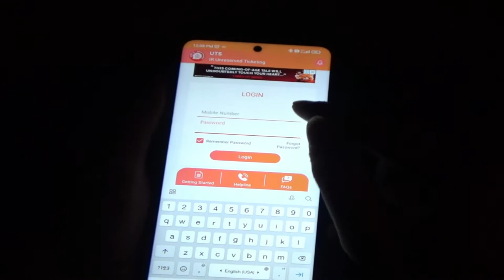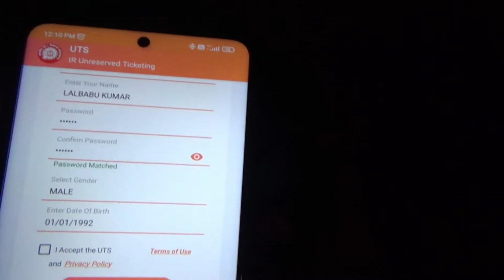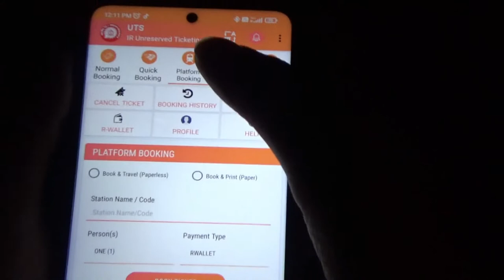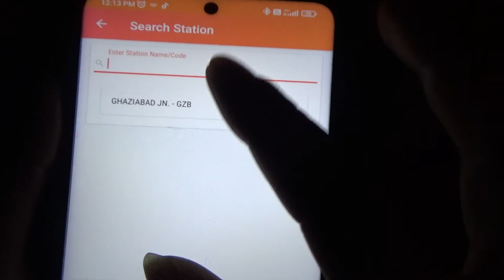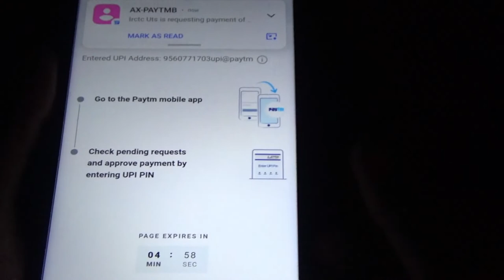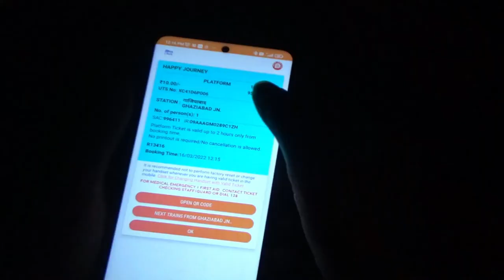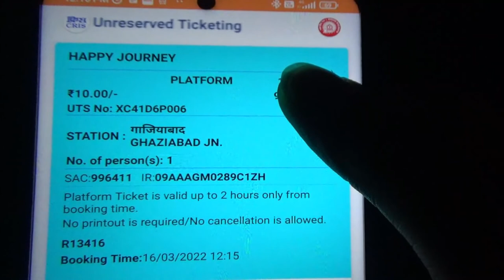platform ticket booking | platform ticket kaise book karen | train platform ticket booking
दोस्तों इस वीडियो में मैंने आपको बताया है कि अपने मोबाइल से रेलवे स्टेशन का प्लेटफॉर्म टिकट कैसे बुक कर सकते हैं वह भी बहुत ही आसानी से अगर आपके पास एक मोबाइल और मोबाइल नंबर है तो बहुत ही आसानी से प्लेटफार्म टिकट अपने मोबाइल से बुक कर सकते हैं आपको लाइन में लगने की जरूरत नहीं है आप अपने मोबाइल से प्लेटफार्म टिकट बुक करें दोस्तों मुझे आशा है की यह वीडियो आपको बहुत ही पसंद आई है